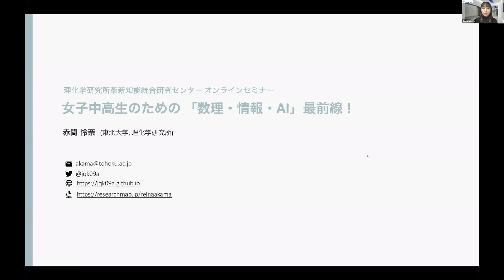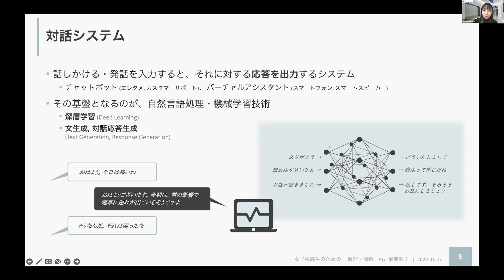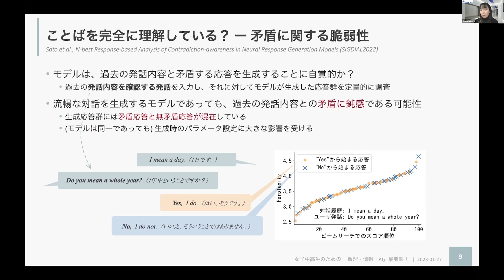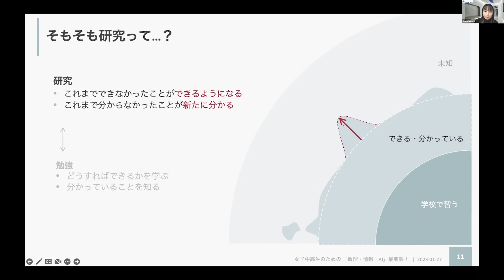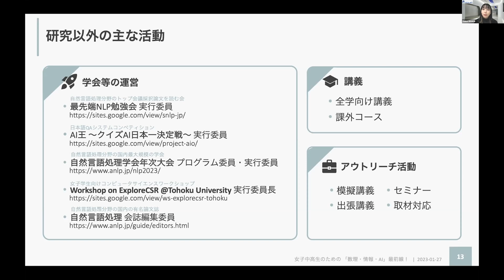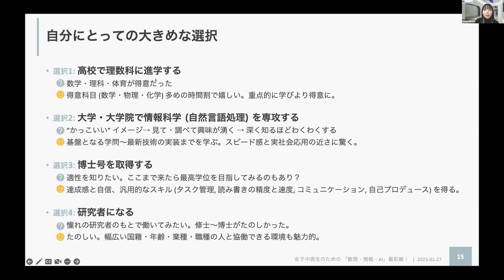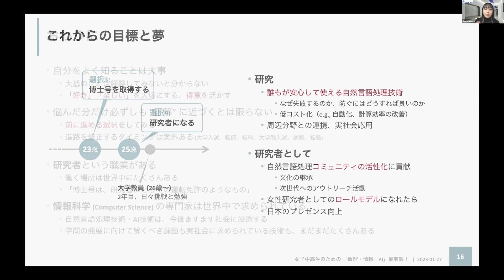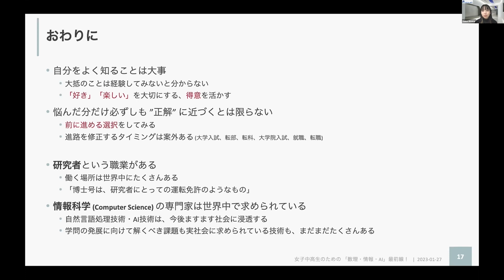女子中高生のための「数理・情報・AI」最前線！第６回 赤間 怜奈 研究員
説明：
第6回2023年1月27日(金)
研究者のお話　赤間 怜奈 研究員
東北大学 データ駆動科学・AI教育研究センター 助教 ／理研AIP自然言語理解チーム　客員研究員